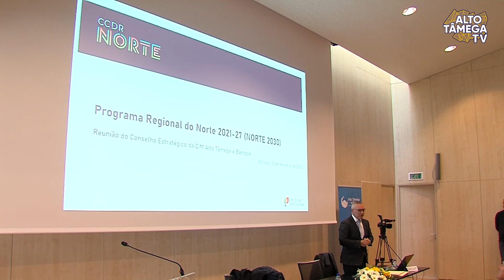Fundos Europeus Estruturais e de Investimento debatidos pela CIMAT em Boticas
Os Fundos Europeus Estruturais e de Investimento no Alto Tâmega e Barroso foram debatidos numa conferência que se realizou a 13 de fevereiro no Salão Nobre da Câmara Municipal de Boticas, onde marcaram presença cerca de uma centena de pessoas. Esta Conferência que foi organizada pela Comunidade Intermunicipal do Alto Tâmega e Barroso (CIMAT) visou dar a conhecer à sociedade civil a aplicabilidade dos Fundos Europeus Estruturais e de Investimento, no sentido de melhorar a sua perceção e incentivar mais cidadãos e empresas a recorrerem aos fundos europeus já no próximo Programa Operacional 2030.